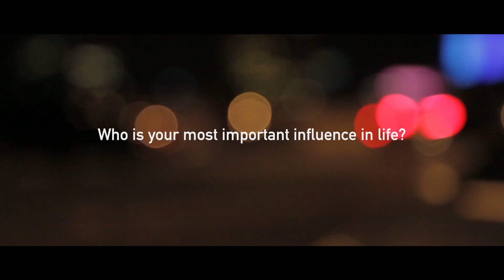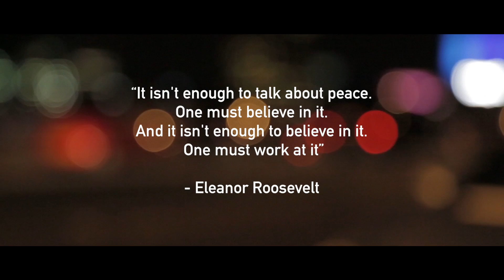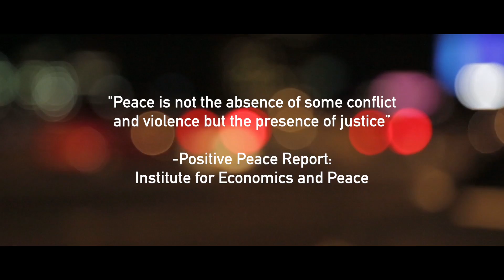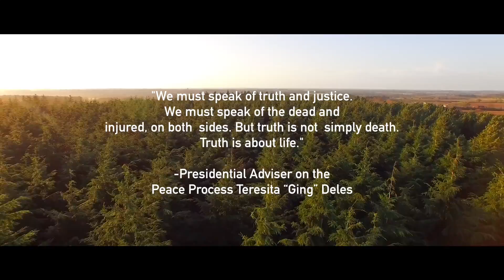Reflections - APS 9 Documentary (UPEACE)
Directed by Elijah Salvador
Composed & Scored by Elijah Salvador

Screenplay by Alma Maria O. Salvador
Production by Salvador Creatives

Pre-Production
Gabby Liamzon
Iya Villanueva

Do you want to use this song for your videos?

BUY MY ALBUM:
►The Cry of the Lonely (Album)